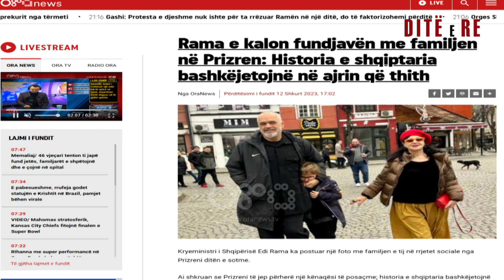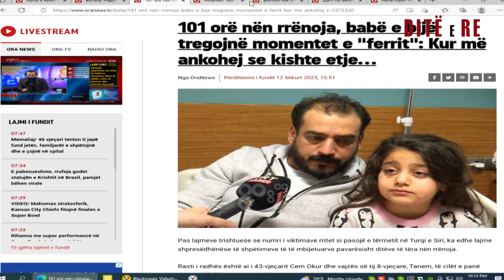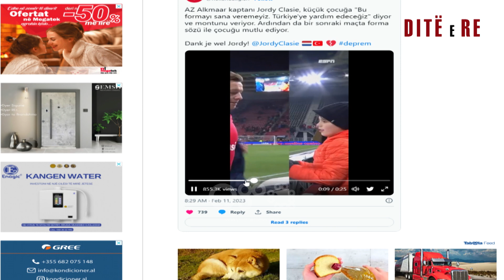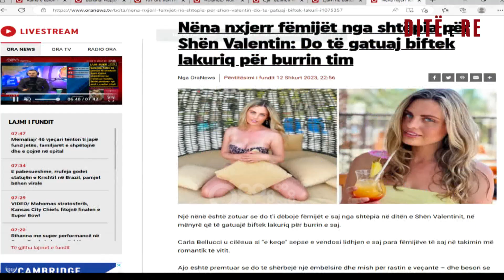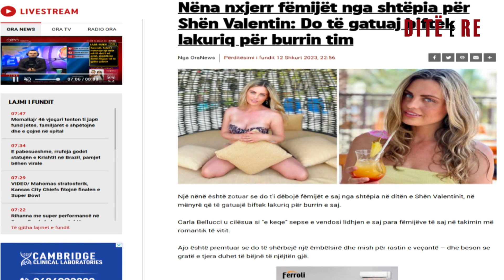101 orë nën rrënoja, babë e bijë tregojnë momentet e "ferrit": Kur më ankohej se kishte etje…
Një emision i drejtuar nga Arjola Shehu. Çdo ditë nga e hëna në të premte ora 07:00 - 10:00.

Emisioni 180 minuta është konceptuara në tre shtylla. Temat e trajtuara në emision mbulojnë të gjithë spektrin e zhvillimeve ditore si: politikë, aktualitet, kulturë, show biz etj. Në çdo puntatë, i ftuar është edhe një personazh, profil. Në fashën e parë të orarit, emisioni ka të gërshetuar informacionin utilitar, aktualitetin dhe muzikën në 60 minuta. Herë pas here në këtë fashë ka ndërhyrje nga terreni me gazetarët për zhvillimet e mëngjesit apo edhe të ftuar protagonist të një ngjarjeje.
Nga e hëna në të premte ora 07:00-10:00.